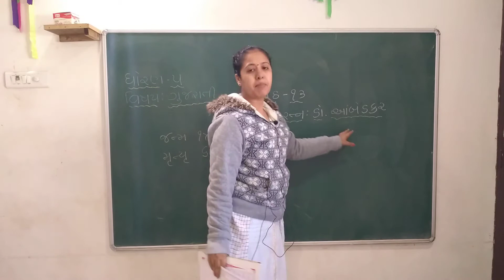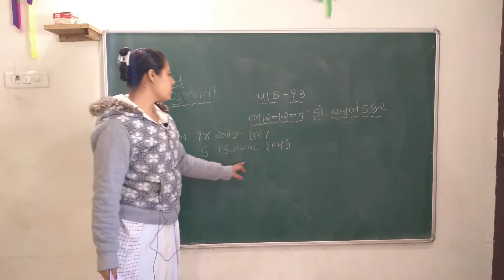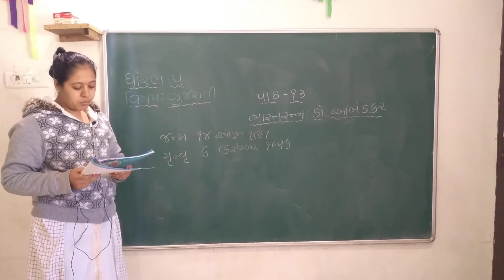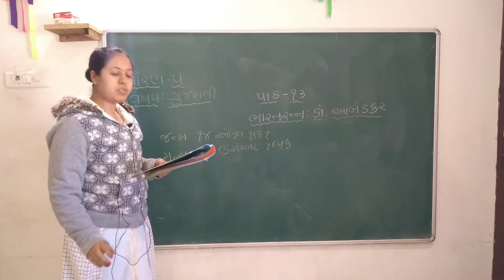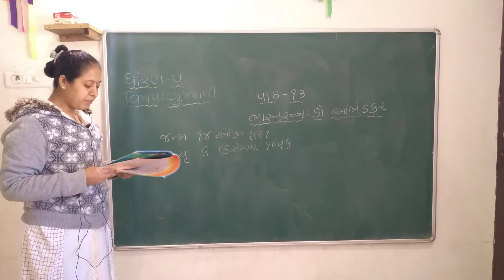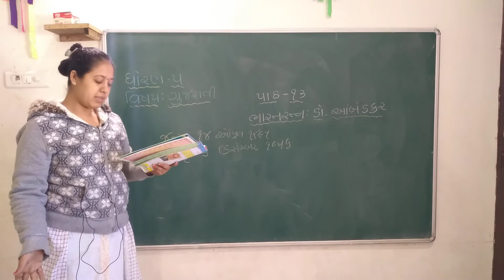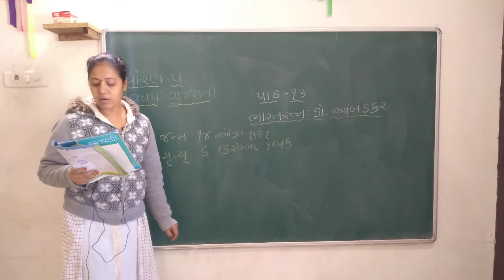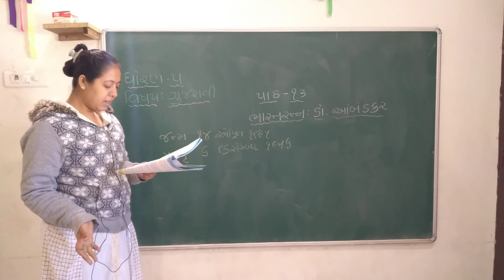28-12-2020 STD 5(GUJ) GUJARATI PART-1